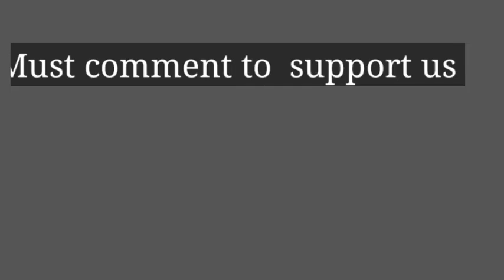Functions of adrenal gland hormone || एड्रिनल ग्रंथि || endocrine gland || अंत:स्रावी ग्रंथियां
Functions of adrenal gland hormone  ||  एड्रिनल ग्रंथि || endocrine gland of control and coordination
Its gives you immense potential  to study  as adrenalin an emergency hormone secrets from adrenal gland give high energy levels  to accommodate 3-F- fight ,flight and  flight.

इस "adrenal gland hirmone" नामक tutorial वीडियो मे इस gland की स्थति, निकलने वाले होर्मोन,इसके कमी और अधिकता से होने वाले  लक्षण रोग आदि की विशद व्यख्या बहुत ही tricky picture के साथ की गई है जो एक बार देख लेने के बाद कही और जाने की आवश्यकता नही होगी, परंतु  धैर्य के साथ ध्यान से पुरे वीडियो को देखने होंगे-condition appllied
इसके बाद की जिम्मेदारी मेरी आप कमेंट करके बताये-'

 In this tutorial video  you learn about  the adrenal gland  location, structure function, theirs hormones and theirs hypo and hyper function  with picture photo and lecture.

Hi ,
I m Bhagwant Sharma, a biology teacher,  university topper  in  Msc zoology  form  Vidyasagar university  Medinipore,  I m very  interested in teaching  learning  processes, Iove learning, love teaching.

Some link of my important tutorial video

1) adrenal gland ||अंत:स्रावी ग्रंथियां
2)  Adrenal gland hormones in hindi
3)  adrenal gland hormones functions
4) adrenal gland  in hindi
5)  adrenal gland function class 10
6) एड्रिनल ग्रंथि क्या है
7) एड्रिनल ग्रंथि के कार्य
8)एड्रिनल ग्रंथि किसे कहते हैं

 In this lockdown period  due to korona covid19,  not able to attend  school  so made this channel  to teach the students, share  my knowledge  not only in a limited  area or students  but want to expand the boundary of life science knowledge.

 My aim not to earn money  but earn  love , faith and trust  of yours . If earnings  achieved  my top aim will be to help the  poor  students  who can't  study  further  due to economic barrier. I don't know  how much I ll be success  but aim is aim.